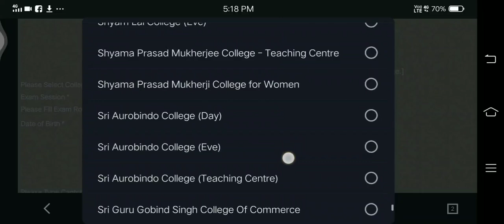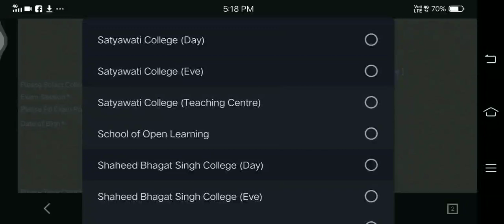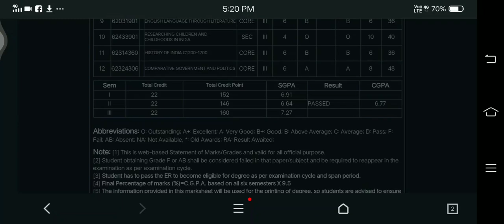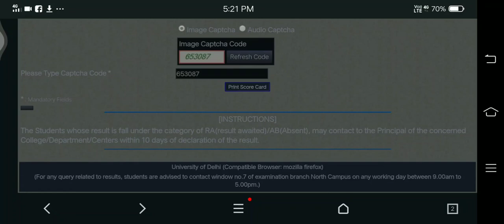SOL B.A.PROGRAMME 2021 || 2nd Year / 3rd Semester Result Announced || DU SOL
Result link

Whtsup Link